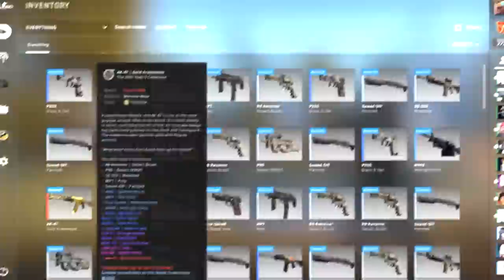3 dias de operação, 18 vidas mudadas... OS DROPS mais ABSURDOS da OPERAÇÃO RIPTIDE no CS:GO!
Nesse vídeo mostro todos os melhores drops da operação RIPTIDE no CS:GO (Butterfly Lore, Knifes Esmeraldas, Awp Desert Hydra e muito mais)